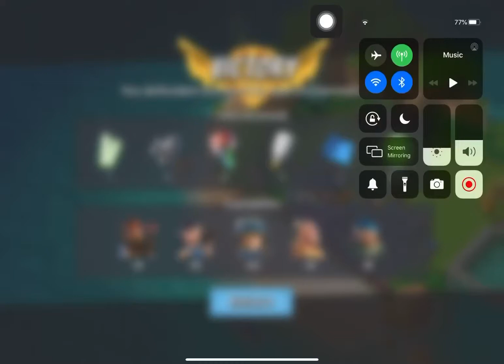Boom Beach - Defend 609 (Hammerman Of The Hunt Stage 7 Reverse)